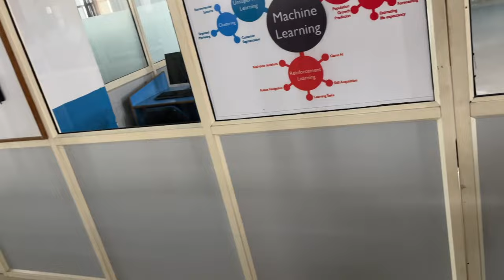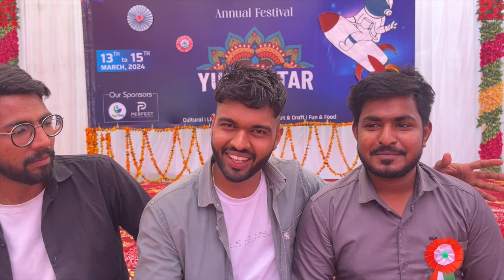College Reaction made my day | Yugaantar 2k24 | RPS College Mahendragarh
Hey Guys welcome back to Aapka apna "Harsh Yadav" Youtube channel.
Aap vlog enjoy kijiye.
acha lge to like or comment jarur kr dena.

Cheers
Harsh Yadav :)